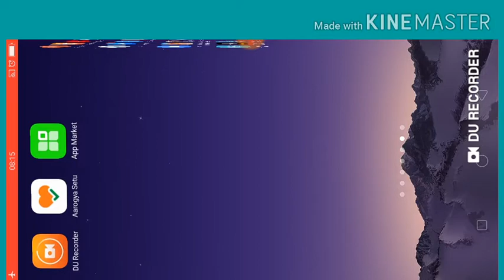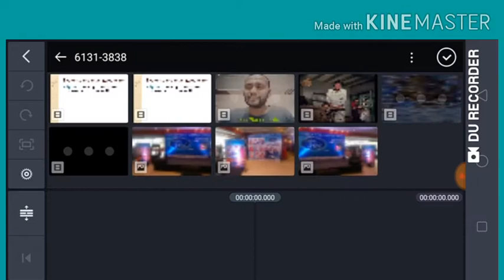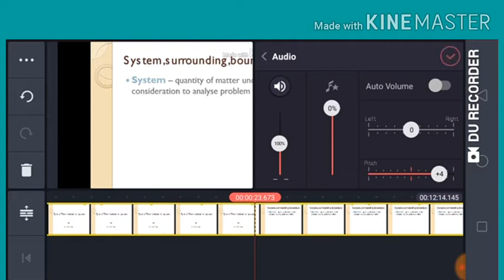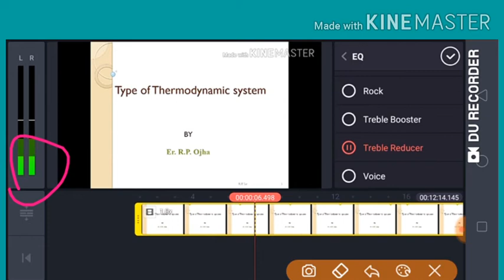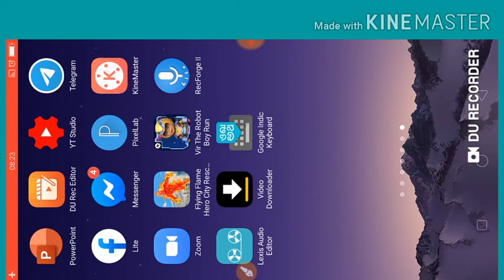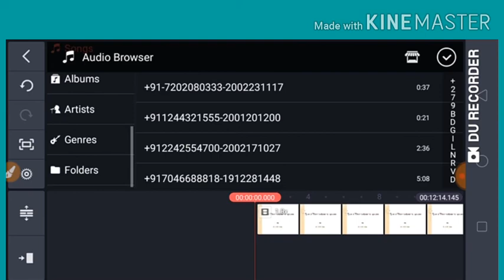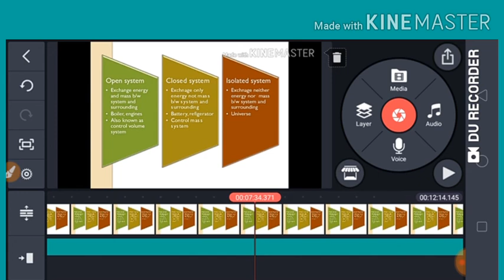How to audio edit in line master (kinemaster में ऑडियो एडिटिंग कैसे करें)